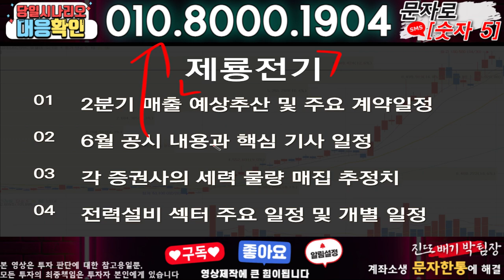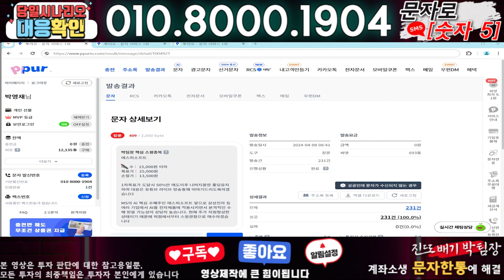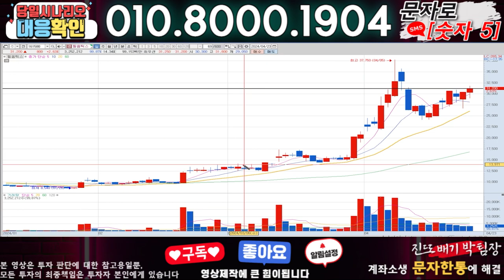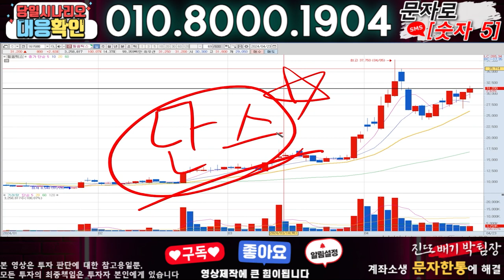제룡전기 ) 3분전 기습속보-공식입장발표!! 무슨일인가?